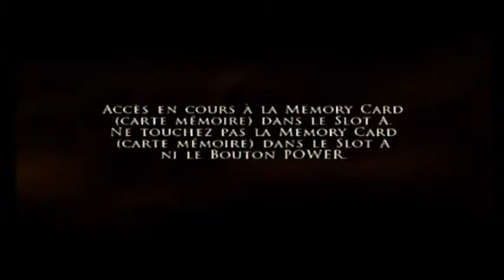Let's play Prince of Persia: Les Deux royaumes Ep 10 - Les tunnels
Prince of Persia: Les Deux royaumes est le troisième opus d'une trilogie composée des Sables du temps et l'Ame du Guerrier, édité par Ubisoft.
On sort des égouts pour se retrouver, enfin, à l'air libre! Allons essayer de nous échapper et trouver de quoi arrêter le vizir dans ses projets !